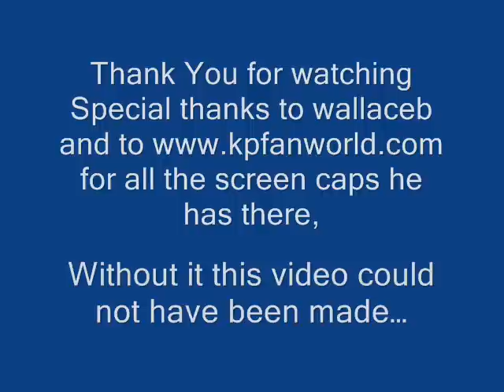Ron Stoppable as Quagmire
Kim Possible needs you, visit The Fight for KP for information on how to save her.

This video was made for the boards on ronstoppable.net